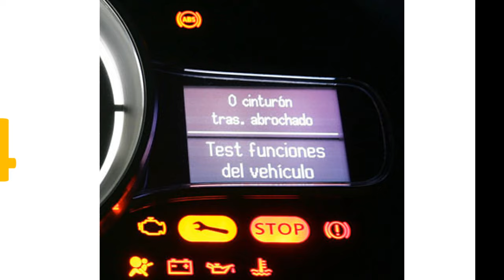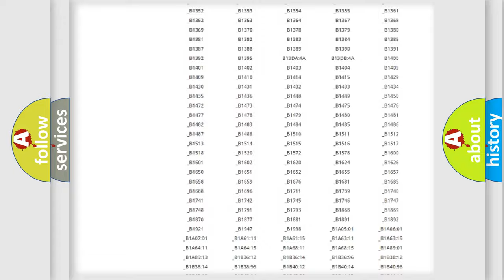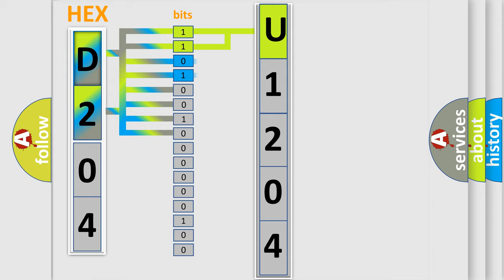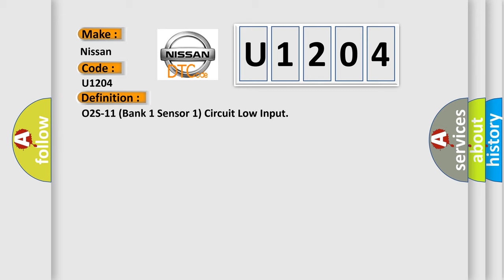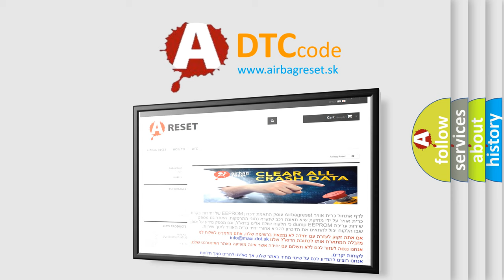DTC Nissan U1204 Short Explanation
Contents:
0:21 Basic DTC analysis according to OBD2 protocol standard.
1:48 Insight into programming
2:58 A diagnostically understandable description of the Diagnostic Trouble Code
3:05 Basic error definition

Make:
Nissan
Code:
U1204
Definition:
O2S-11 (Bank 1 Sensor 1) Circuit Low Input
Description:
Cause:
Fuel control system too lean (possible restricted fuel filter)HO2S element is plugged,water or fuel contaminatedHO2S is damaged or has failedPCM has failed